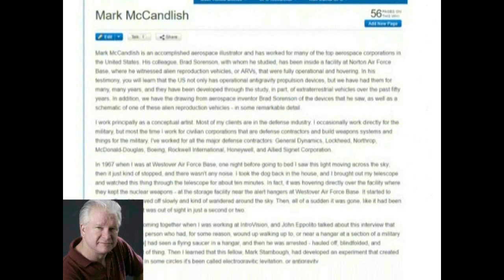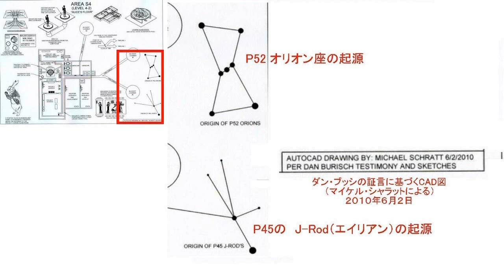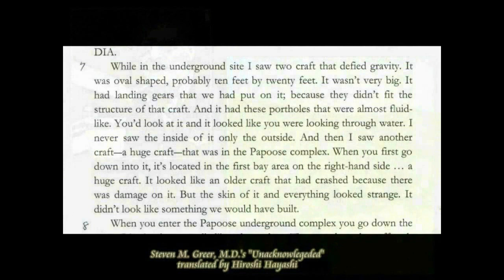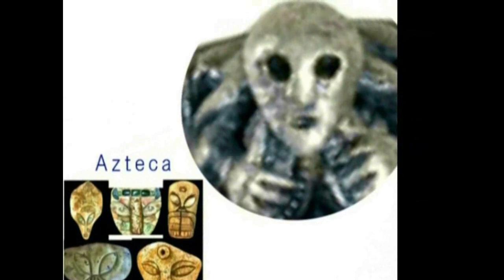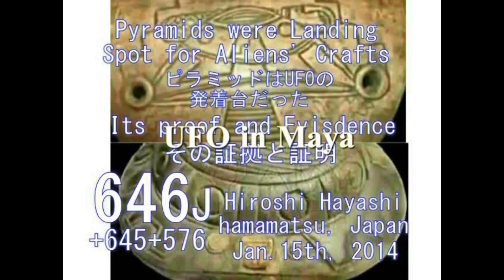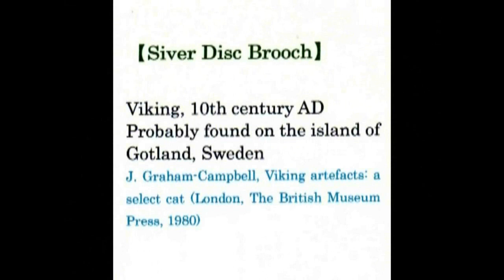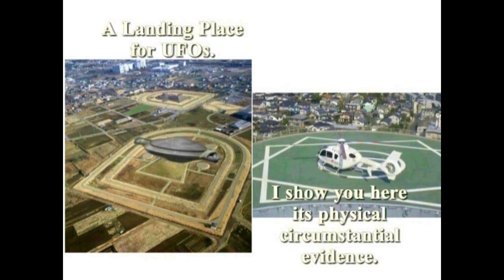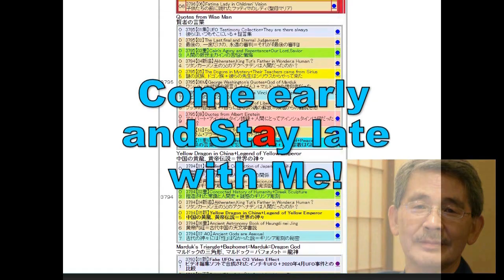4401【08】Inside of Area51+Inside of UFOエリア51の内部＋UFOの内部 Hiroshi Hayashi JP 01